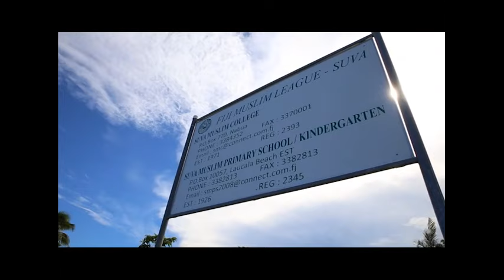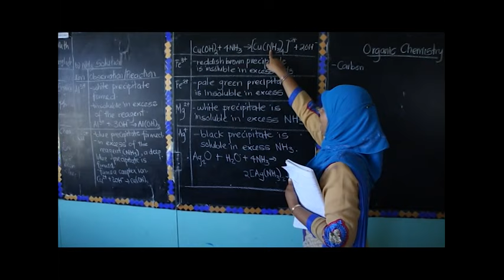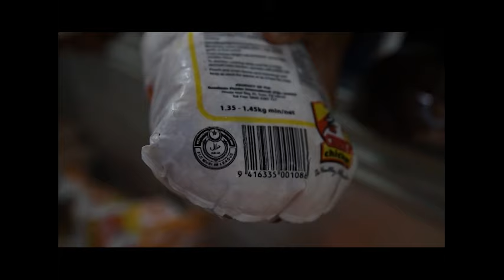JEJAK RASUL AS- SALAM 16 | EP 15 - GEMA AZAN DI OCEANIA FULL VERSION | DOCUMENTARY SERIES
Eng Version:
This season explores the Muslim minorities in Papua New Guinea and Fiji.

Indo Version:
Di sesi kali ini mengeksplorasi kaum minoritas Muslim yang berada di Papua Nugini dan Fiji.